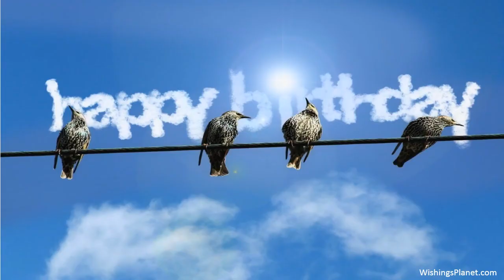Happy Birthday to Fatima